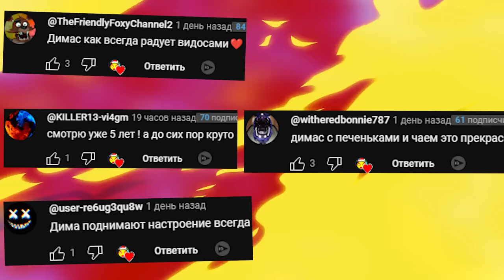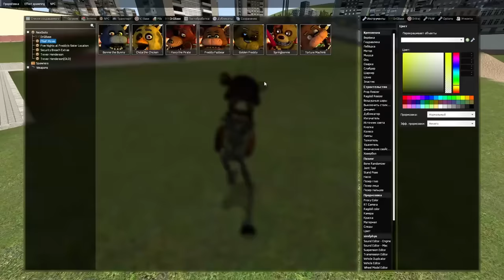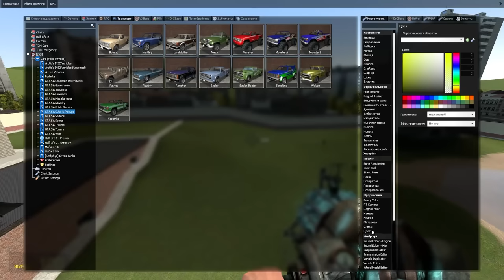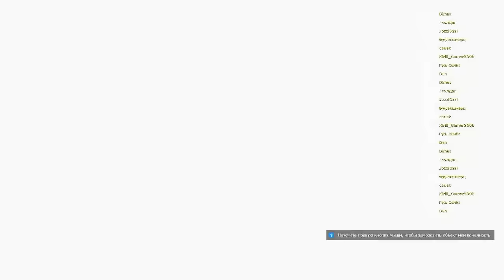АНИМАТРОНИКИ ИЗ ФИЛЬМА ГОНЯЮТСЯ ЗА НАМИ В SANDBOX ГАРРИС МОД FNAF COOP ► Garry's Mod